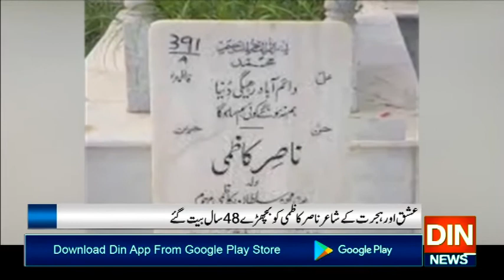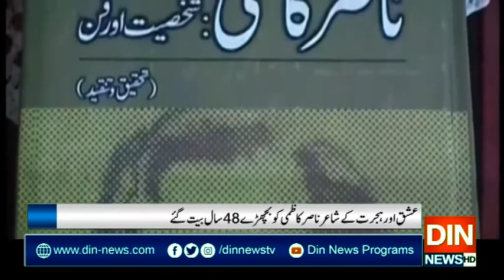دل دھڑکنے کا سبب یا آیا،وہ تری یاد تھی اب یاد آیا